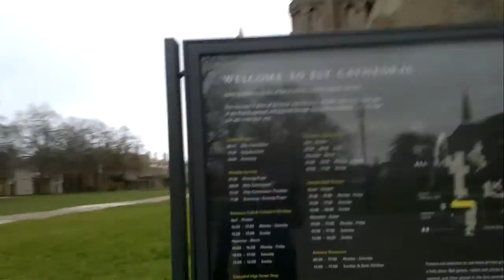Team them success